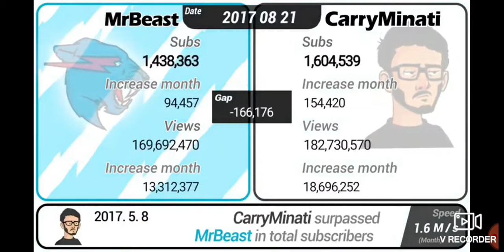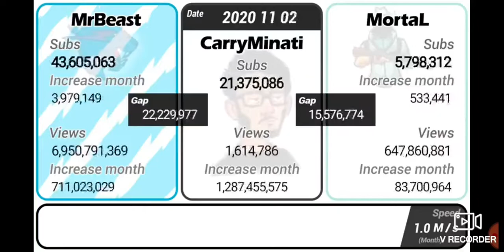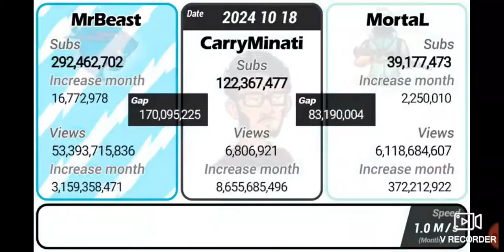Mrbeast vs caryminati vs mortaL